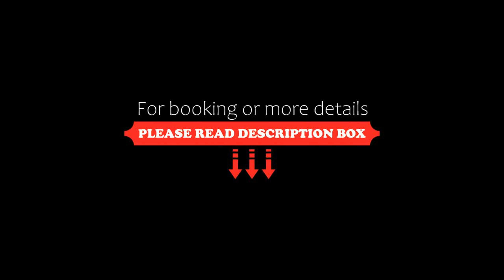Le Crillon, Murs, France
About Property:
This inn is housed in a 15th-century building, in the village of Murs, near the Luberon region. It offers rooms with TVs and private bathrooms.
Some of the rooms at the Le Crillon have a private lounge area or a terrace. Free Wi-Fi is available in public areas of the hotel.
Le Crillon’s restaurant serves traditional cuisine from Provence. Meals can be enjoyed in the dining room or on the shady and flower-filled terrace...
Property Type: Hotel
Address: Le Village, 84220 Murs, France
Searching For
1. Le Crillon - Murs - France
2. Le Crillon - Murs - France Address
3. Le Crillon - Murs - France Rooms
4. Le Crillon - Murs - France Amenities
5. Le Crillon - Murs - France Offers and Deals
Audio Credit:
Track Title: Subway Dreams
Artist: Dan Henig